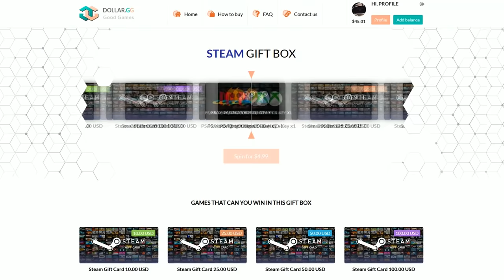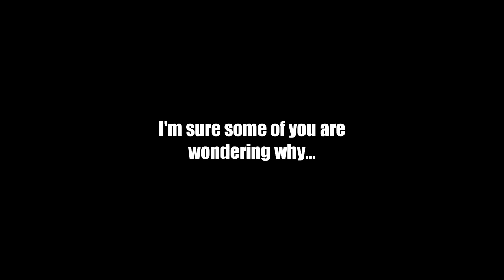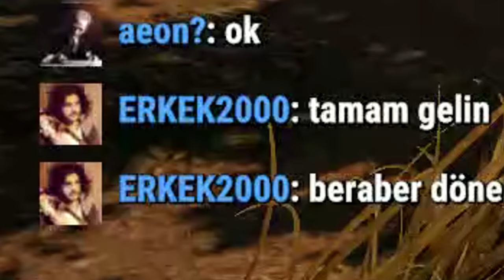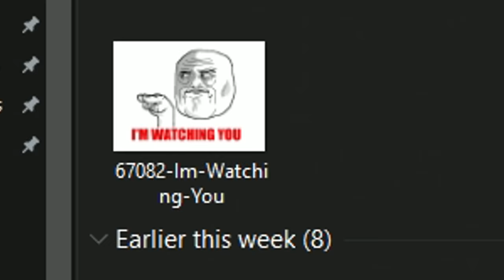CATCHING the SCUMMY CLAN in the ACT | RUST Part 1